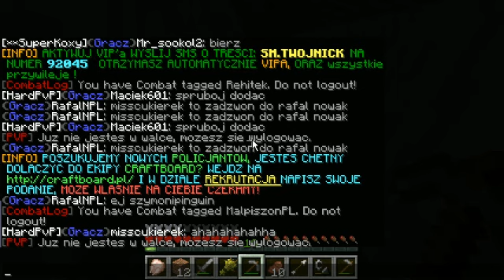Farma i beki z MalpiszonPL i Rehitek